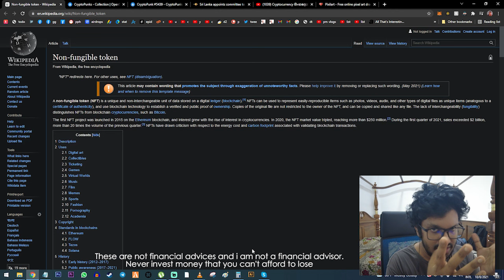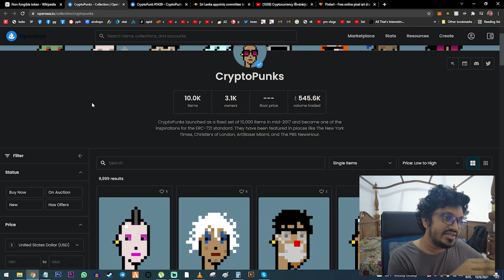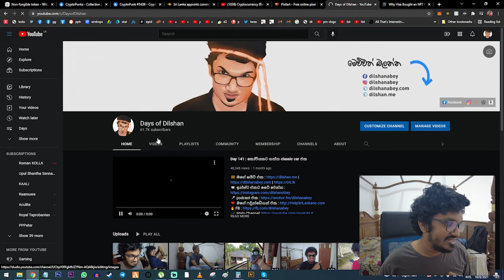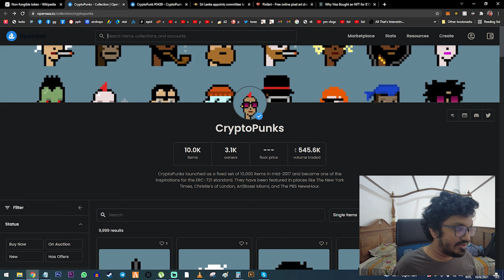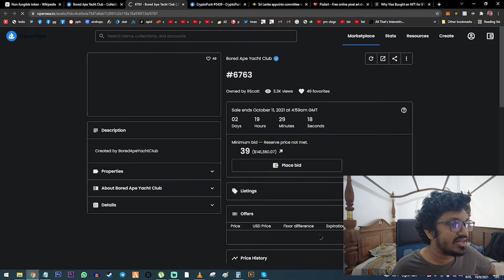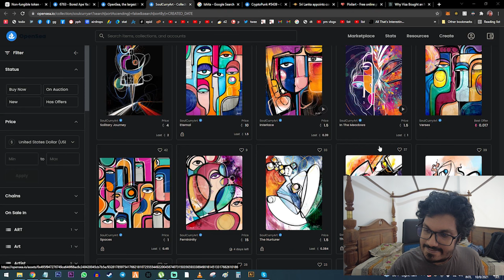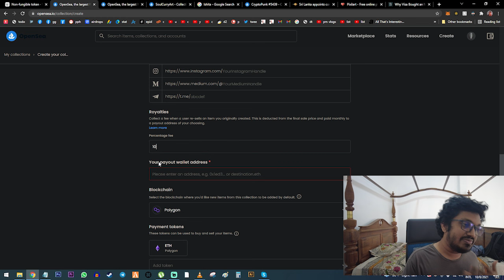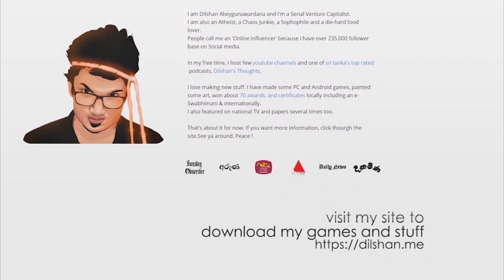සුද්දන්ට NFT හදල ලන්කාවට කෝටි ගනනින් ඩොලර් ගේමු !